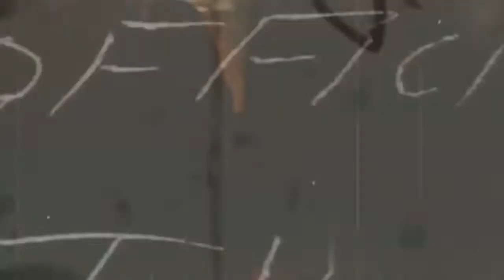Mad Dog & Yung Gar - Granny Couch (music video)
Mad Dog & Yung Gar - Granny Couch (music video) From Atlanta 2 Boston 2 Mixtape Out Right Now!!!  maddogsbg